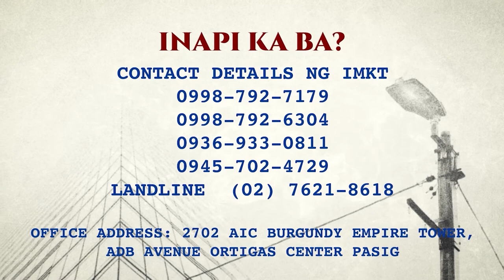BWELTA NG 10 APLIKANTENG DI NAPAALIS NG BANSA, BUMWELTA SA KANILANG RECRUITER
RECRUITMENT AGENCY, NASUKOL NI KUYA MON KAYA IBINALIK ANG MGA IBINAYAD NG APLIKANTE